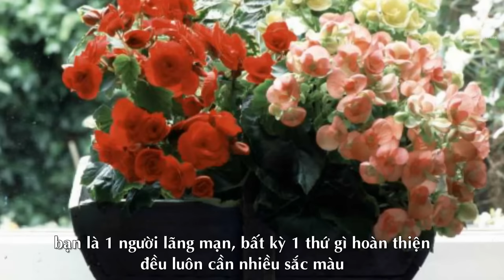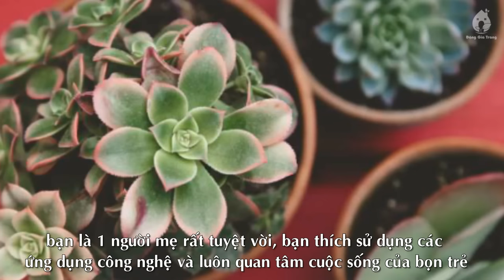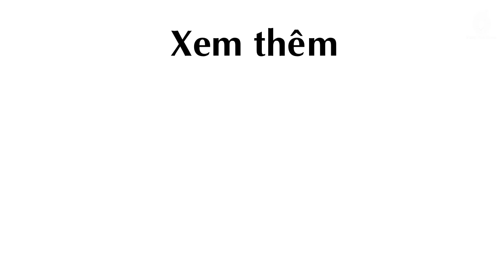Cây Trong Nhà Tiết Lộ Tính Cách Chủ Nhân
Người thích nha đam có vẻ bề ngoài khó gần nhưng thực ra là những người rất bình tĩnh và dễ thương, người trang trí nhà bằng cây giả là những người sống khá đơn giản...

Những chậu cây nhỏ xinh trong nhà bạn tuy không phải là nhà chiêm tinh nhưng chúng vẫn có thể nói cho mọi người biết bạn là người thế nào. Bởi mỗi hành động hay lựa chọn của một người đều chịu ảnh hưởng từ cá tính của người đó, và việc chọn cây trồng trang trí trong nhà cũng không phải là ngoại lệ.

1. Những loại cây sanh, si, sung

Bạn gắn bó với những gì bạn biết rõ. Ví dụ, bạn sẽ lại mua thỏi son cùng màu, cùng nhãn hiệu với loại bạn vừa sử dụng. Bạn sẽ xem đi xem lại một bộ phim mà bạn yêu thích. Nếu một món đồ không hỏng hay một thói quen không khiến bạn gặp khó khăn, bạn sẽ không có ý định thay đổi.

2. Cây thu hải đường (Begonia)

Bạn là một người lãng mạn. Với bạn, bất kỳ một thứ gì hoàn thiện (không chỉ là một căn phòng hay bộ trang phục) đều luôn cần nhiều sắc màu.

3. Cây ráy xẻ (Monstera)

Bạn thích một lối đi vào nhà cầu kỳ, thích sự khởi đầu ấn tượng. Bạn cũng sưu tầm rất nhiều báo và tạp chí.

4. Bỏng, sống đời và các loại cây lá mọng nước

Bạn không phải là một người mẹ thông thường, bạn là một người mẹ rất tuyệt vời. Bạn rất thích sử dụng các ứng dụng công nghệ và luôn quan tâm cuộc sống của bọn trẻ ngày nay như thế nào.

5. Thủy bồn thảo (Sedum)

Bạn là một blogger, hoặc bạn đang bị ám ảnh với các blog (hoặc cả hai). Bạn thích viết lách và muốn bày tỏ suy nghĩ của mình qua các con chữ.

6. Nha đam (lô hội)

Bề ngoài, bạn có vẻ lạnh lùng và khó gần. Tuy nhiên, với những người đã biết hoặc thân thiết với bạn, họ sẽ hiểu và đánh giá cao sự bình tĩnh, nhẹ nhàng của bạn.

7. Dương xỉ

Bạn thích xem những bộ phim dài tập mang tính lịch sử. Bạn yêu tác phẩm Khu vườn bí mật như một đứa trẻ và bạn luôn hy vọng, một ngày nào đó sẽ có một khu vườn như thế cho riêng mình.

8. Cây chanh

Bạn đề cao và sẵn sàng đầu tư nhiều tiền của cho tuần trăng mật. Bạn cũng thích khoe với mọi người về tình yêu của bạn.

9. Cây cảnh được tạo hình

Bạn là người tỉ mẩn, cẩn thận và gọn gàng. Bạn cũng rất khéo tay khi trang trí các móng tay như những tác phẩm nghệ thuật. Bạn sẽ không đi bất cứ nơi đâu nếu không có kế hoạch rõ ràng.

10. Cây giả

Bạn sống với quan điểm: Không cần hoàn hảo, chỉ cần đủ tốt. Bạn yêu những gì có vẻ đơn giản bởi bạn thấy chúng đẹp. Bạn không thích dùng những loại nước hoa quá sang trọng. Bạn cũng là một người bận rộn.

 (Theo Beautiful House)